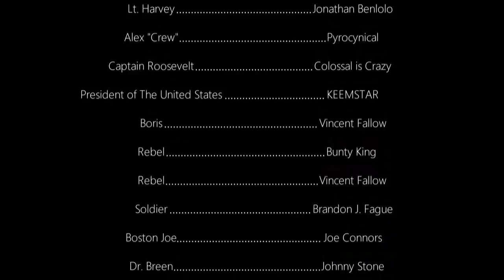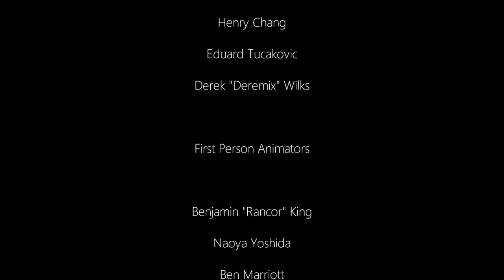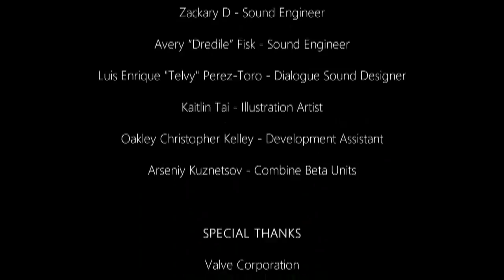Hunt Down The Freeman Full Game & ENDING Gameplay Playthrough (No Commentary)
Just another mission, or so you thought… until aliens from another dimension start invading Earth before a scientist with a crowbar hospitalizes you after wiping out your entire squad. Just when you thought you were finished, a man with a briefcase offers you the chance for another beginning.

Hunt Down The Freeman Gameplay Part1 Complete Playthrough Walkthrough PC
(No Commentary Let's Play) (Hunt Down The Freeman Steam Adventure Game 2018)